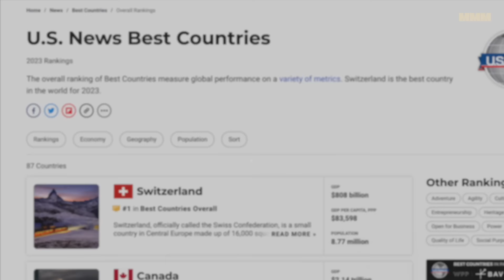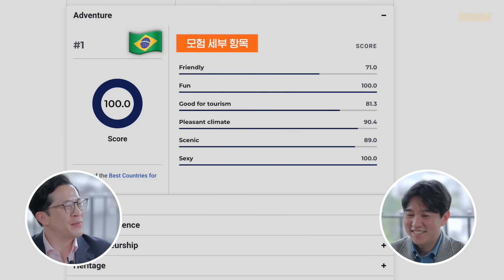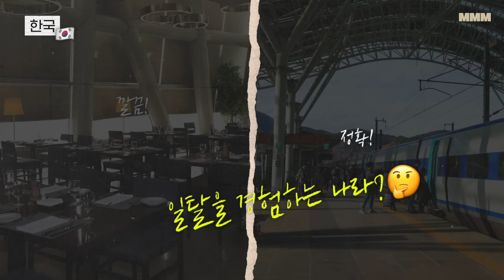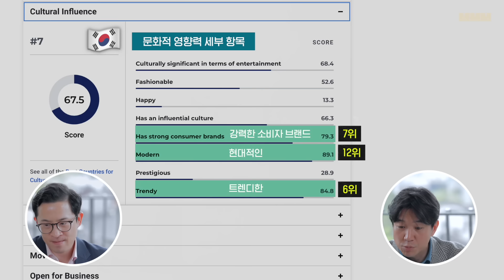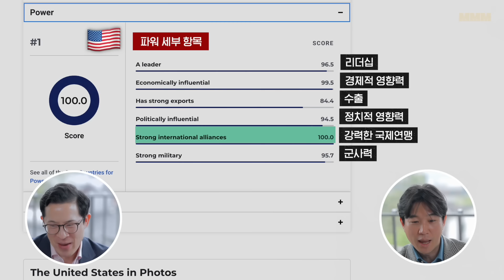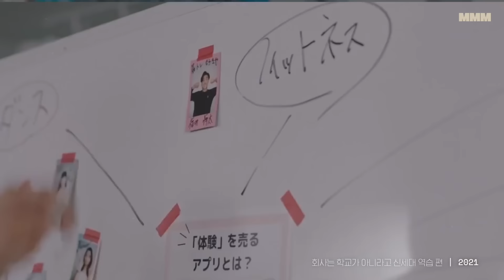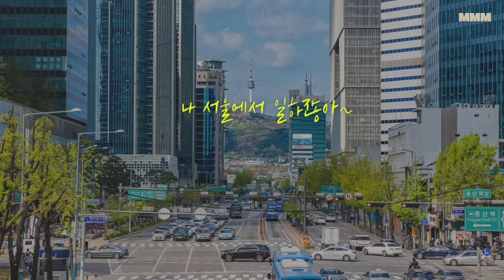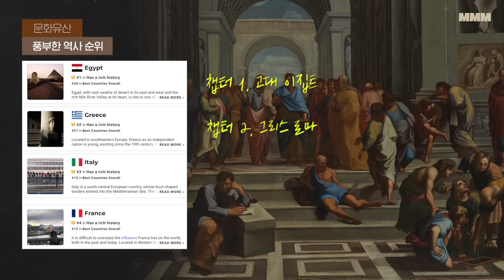🇺🇸🇧🇷🇰🇷🇬🇷세계 각국 [ 놀거리 / 국방력 / 비지니스 / 역사] Top 순위 비교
오늘은 US NEWS : 2023 Best Countries를 보며
각 나라별 국가 경쟁력 / 군사력 / 문화 영향력 / 헤리티지 / 삶의 질 지수에 따른 순위를 알아봤습니다

한국은 전세계 순위 몇등일까요?

📍데비스
서울특별시 종로구 원서동 147